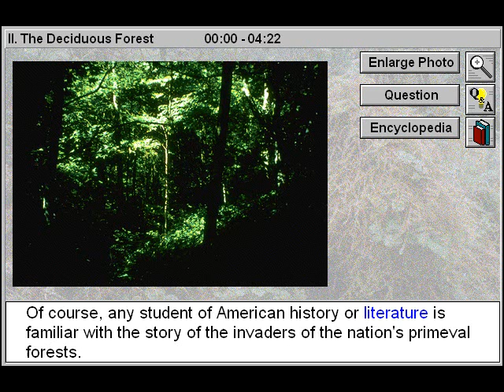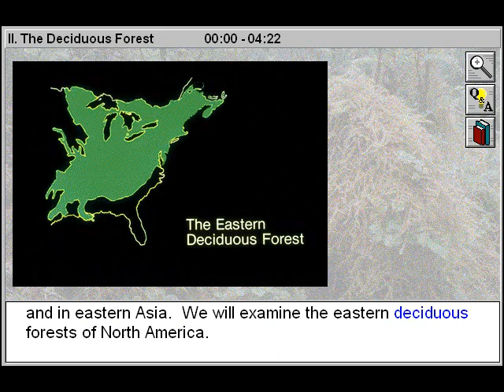Biology: Biomes: The Deciduous Forest Part 1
- This educational biology video will assist biology students to study and locate North America's eastern deciduous forest biome, and examine the climatic conditions and seasonal change that occurs. You will look at the vertical structure of the forest and identify different species of plants, shrubs and trees and where they occur. You will also look at the different species of animals and birds in the deciduous forest.